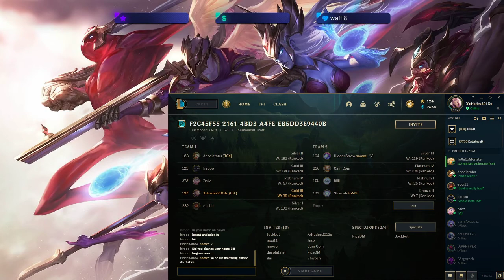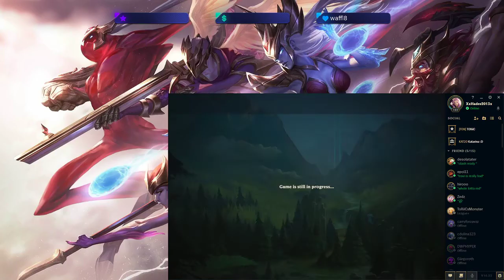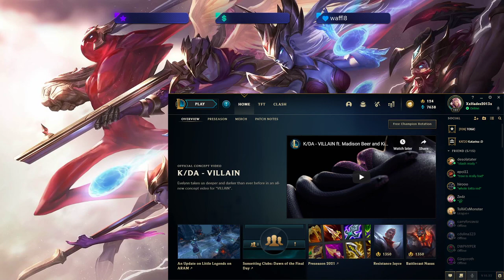High School Esports Kellam Knights vs Blue Blood CGC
Kellam Knights (Floyd E Kellam High School) vs Blue Blood CGC (Potomac Senior High School)
Game 7 of our regular season.
From my perspective as ADC!